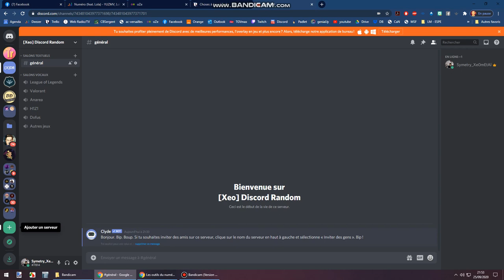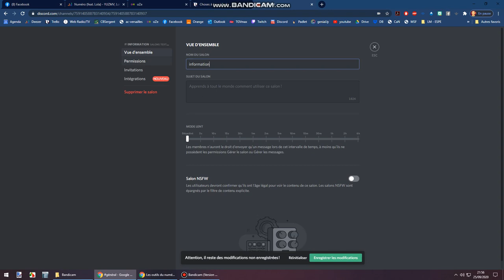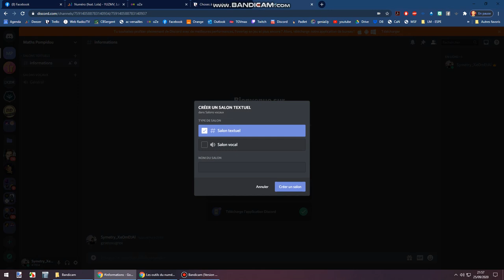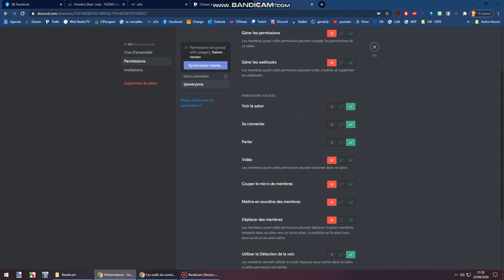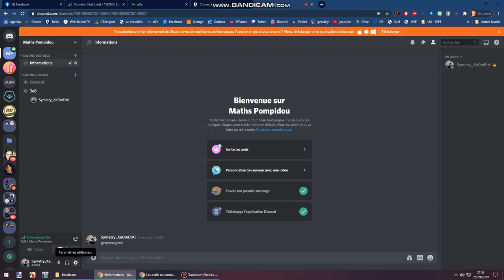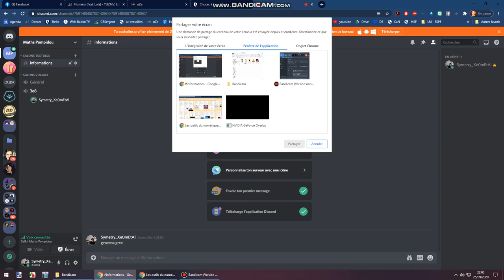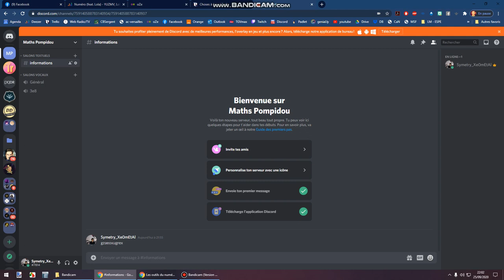Créer un discord pédagogique de A à Z, en quelques clics !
Discord est un outil de communication qui peut être utilisé pour communiquer avec des élèves par vocal, par écrit; de leur envoyer des fichiers mais également de partager son écran lors d'une conversation vocale. Il existe une application sur téléphone, simple d'utilisation, et certains élèves l'ont déjà (notamment ceux qui jouent aux jeux vidéos !)